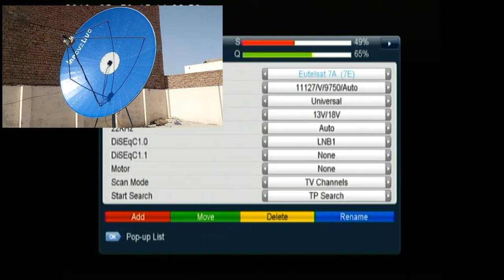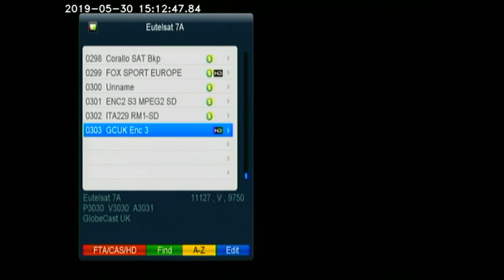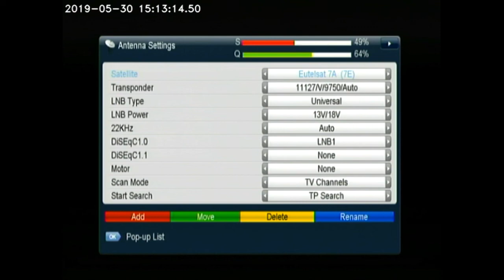Good news sr 2000HD hyper user 7.e icc cricket World Cup feed enjoy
EutelSat 7°E
11127 V 9750
GCUK ENC 3
FTA
DISH SIZE 8.5FT
Loction bahawalpur